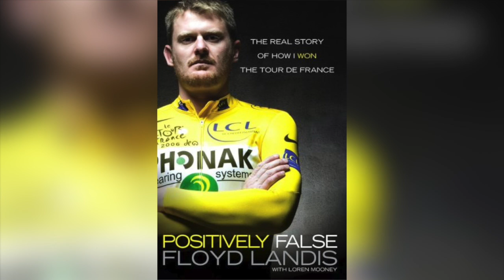10 ATHLETES That Have Been Accused of DOPING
From Hulk Hogan and Jose Conseco to Lance Armstrong and Roger Clemens, here are are 10 Athletes Who Have Been Accused of Doping!